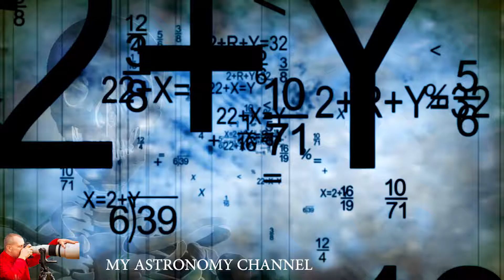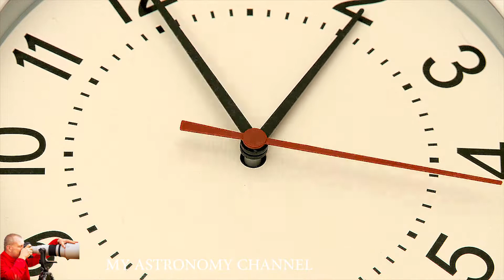How Far From Us Is The Nearest Star ?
If light travels at 186,000 miles per hour and a star is 4.3 light years away how long would it take for the light from the star to reach us. And how long would it take for a flight to it?

Sending a person to Alpha Centauri within a human lifetime wouldn't be easy. Alpha Centauri is 4.37 light-years away ? more than 25.6 trillion miles, or more than 276,000 times the distance from the Earth to the sun.